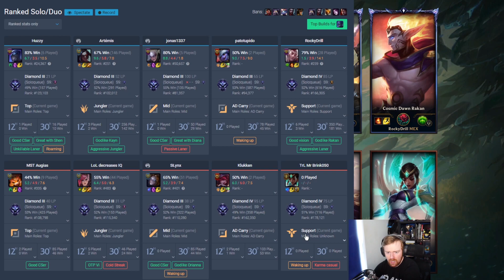YOU SHOULD BE PLAYING SHEN! - Climb to Master Season 10 | League of Legends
We return on the Main account with some Shen! Been really enjoying Shen recently and I think he's pretty strong in the current meta! League of Legends Shen Top Gameplay.